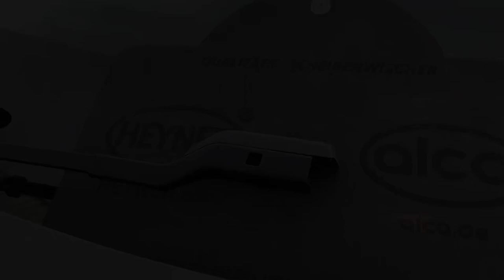How To Change Wiper Blades On Citroen C5 Aircross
The video shows how to replace wiper blades on : Citroen C5 Aircross
We have fitted the following wiper blades: HEYNER HYBRID
Size:
 Driver Side 28"700mm
Passenger Side: 16" 400mm
We specifically highlight the installation Heyner wiper blades, known for their quality and durability, ensuring a seamless fit for your Citroen C5 Aircross  These blades are engineered to deliver exceptional wiping performance, giving you clear visibility in rain, snow, or any other challenging weather conditions.

or on Amazon – just type: Heyner wiper blades and your car make and model